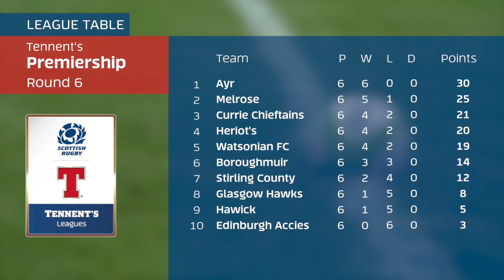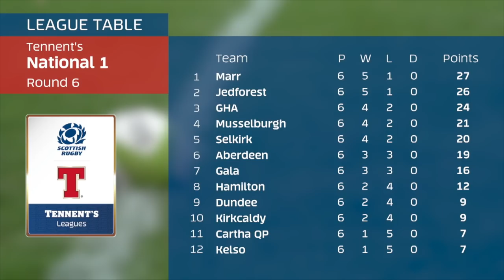Tennent's Premiership & National League 1 Highlights | Round 6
All the action from this weekend's fixtures in the Tennent's Premiership & National League 1